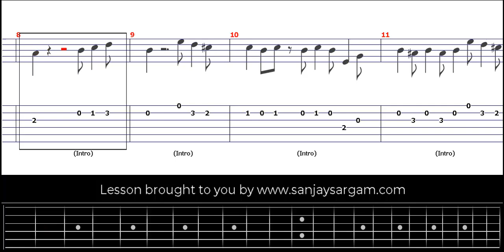Pukarta Chala Hoon Main - Guitar Tutorial (Tabs)